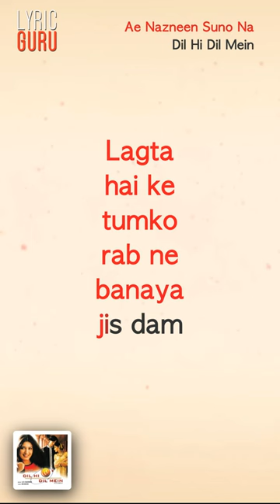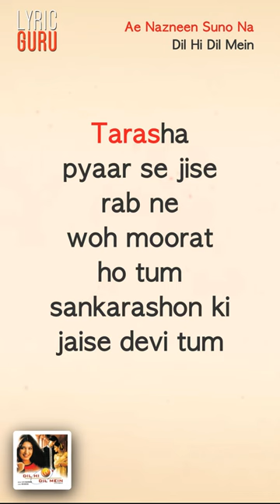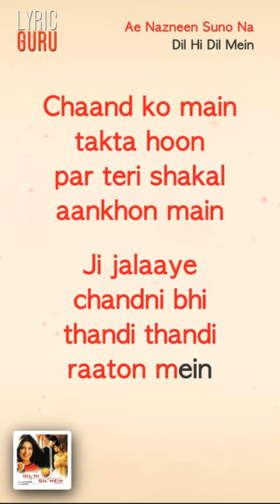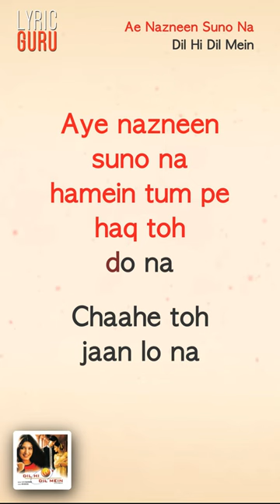Ae Nazneen Suno Na - Dil Hi Dil Mein|Official Bollywood Lyrics|Abhijeet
Sing along to the love song ‘Ae Nazneen Suno’ from the bollywood film Dil Hi Dil Mein featuring Kunal Singh & Sonali Bendre

Song Name - Ae Nazneen Suno
Movie - Dil Hi Dil Mein
Singer - Abhijeet
Lyrics - Mehboob
Director - Kathir
Studio - Sri Suriya Movies

suno na

Aye nazneen
suno na

Hamein tum pe
haq toh do na

Chaahe toh
jaan lo na

Ke dekha
tumhein toh
hosh udd gaye

Honth
jaise khud
hi sil gaye

Yeh honth
jaise khud
hi sil gaye

Aye nazneen
suno na
Hamein tum pe

Chaahe toh
jaan lo na
Ke dekha
tumhein toh
hosh udd gaye

Honth jaise
honth jaise
khud hi
sil gaye

Yeh honth
jaise khud
hi sil gaye

Lagta hai ke
tumko rab ne
banaya jis dam

Apni kudraton ko
usne tum mein
kar diya tha ghum

Iss jahan ko
husn baantna bhi
kar diya tha kam

Teekhe teekhe
nain naqsh tere
kaliyon se komal
honth tere

Phoolon se
naazuk paon tere
dono jahan
kurbaan tere

Tarasha pyaar se
jise rab ne
woh moorat ho tum
sankarashon ki
jaise devi tum

Tarasha pyaar se
jise rab ne
sankarashon ki
jaise devi tum

Tum sa jahan
mein koi na
Aye nazneen
suno na
hamein tum pe

Chaahe toh
jaan lo na
Ke dekha
tumhein toh
hosh udd gaye

Honth jaise
honth jaise
khud hi
sil gaye

Parda
khayalon ka hai
sach much
zara saamne aa

Chaand ko main
takta hoon par
teri shakal
aankhon main

Ji jalaaye
chandni bhi
thandi thandi
raaton mein

Nata neendon se
toot gaya

Tere liye aye
mere haseen

Dil ko yakeen
yeh bhi hai
magar aayega aisa
din bhi kabhi

Jab mulakatein bhi
hongi meethi si
baatein bhi hongi

Pyaar bhari
raatein bhi
hongi dekhna

Jab mulakatein bhi
hongi meethi si
baatein bhi hongi

Pyaar bhari
raatein bhi
hongi dekhna
Aane ki
khabar do na

Aye nazneen
suno na
Aye nazneen
suno na
hamein tum pe

Chaahe toh
jaan lo na
Ke dekha
tumhein toh
hosh udd gaye

Honth jaise
honth jaise
khud hi
sil gaye

Yeh honth jaise
khud hi
sil gaye
Honth jaise
khud hi
sil gaye